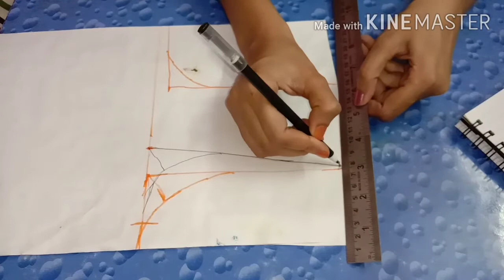Perfect armhole/তালপাট ও perfect shoulder এর মাপ সহ কামিজ কাটার নিয়ম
Hi friends welcome to Stitching and Art.
Today I will show you how to cut and stitch .perfect armhole and sholder.